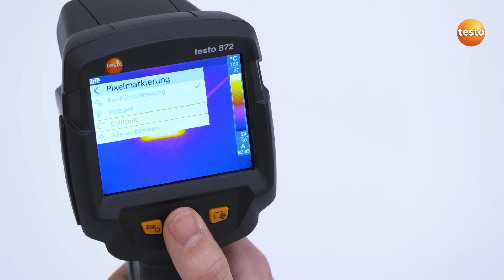testo 865 / testo 868 / testo 871 / testo 872 – Pixelmarkierung festlegen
testo 865 / testo 868 / testo 871 / testo 872
Pixelmarkierung festlegen